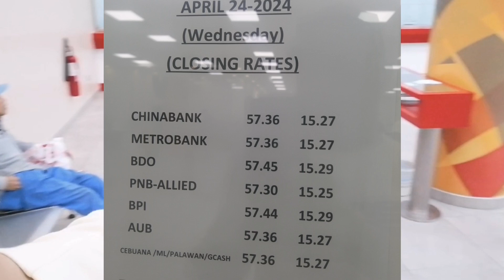Pumunta ako sa Batha | Nagpalipad ng ayuda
Went to Al Batha Commercial District, to send some amount of money for my brother.  Going their gives me the feeling of warm temperature, revealing that Summe season is on time.